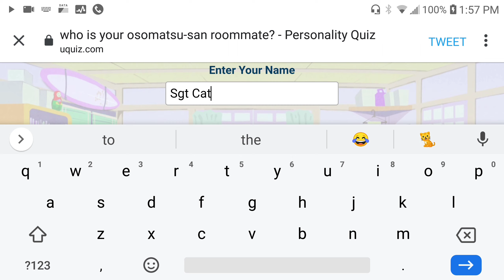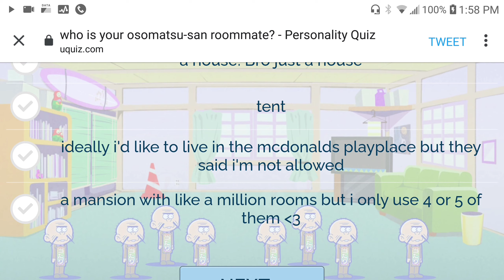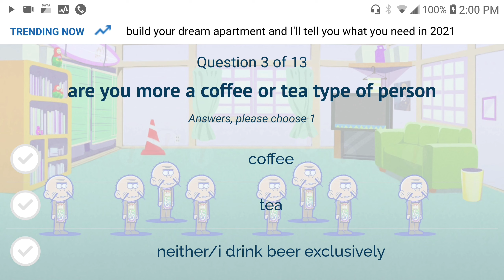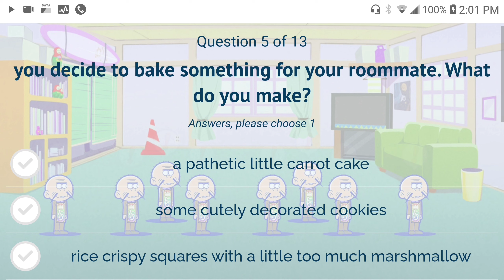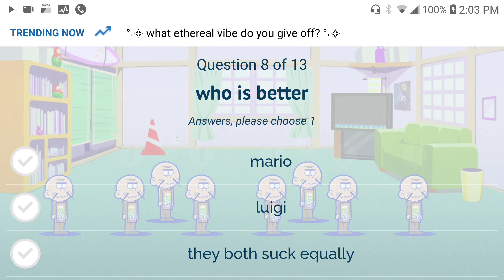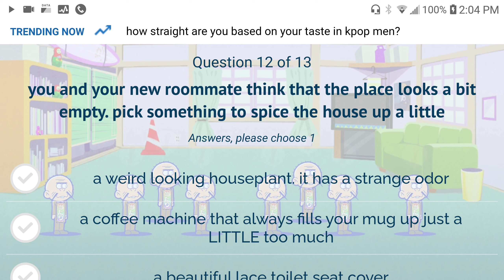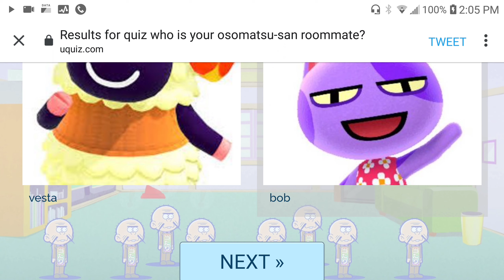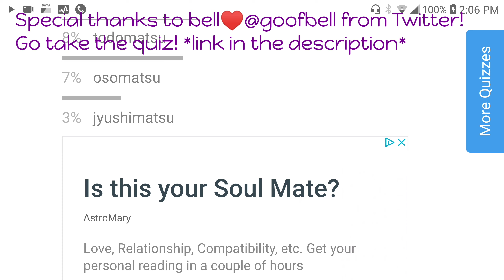Quiz: Who is Your Osomatsu-San Roommate? (Voice Reveal)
Reply here to show support to the creator of this quiz

I want to do something different. I thought about recording this with only music playing in the background, but it seems to make more sense to have me talk in this video.  This is my first time taking this quiz and I'm not used to talking in general so my reading will sound a little awkward.  This might be the last video where I actually talk.  Btw I have nothing against Osomatsu but he's not my ideal roommate (you can have him lol).